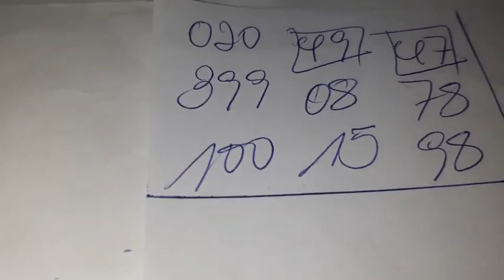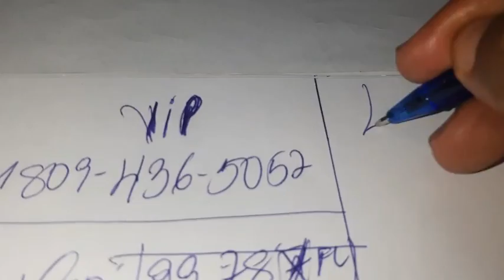BOUL CHO POU JODIA 02 AOÛT 2023..BINGO 2LO: 99-78 FL🔥..BINGO 49-47 GG.